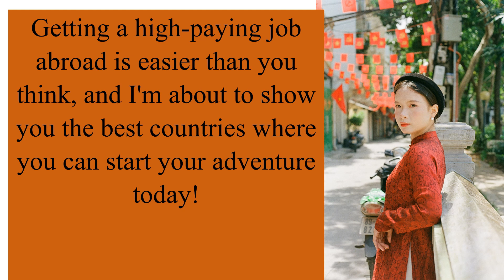The highest-paying job opportunities abroad!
Are you searching for high-paying job opportunities abroad? 🌍 This video is your ultimate guide to securing top-paying jobs in Canada, Romania, Bulgaria, Greece, Poland, Malta, Russia, and Dubai! Whether you're looking to enhance your career, move abroad, or switch industries, we've got you covered with valuable insights on the best job markets and how to navigate the immigration process.

Discover high-paying job opportunities in booming industries like IT, digital marketing, skilled trades, and more! Learn how to obtain work permits and visas for countries like Canada, Dubai, and the rest of Europe. We also highlight scholarships and educational resources for students and professionals seeking to enhance their qualifications.

In this video, you will:

Explore high-paying jobs abroad in Canada, Romania, Bulgaria, Greece, Poland, Malta, Russia, and Dubai.
Learn expert tips on navigating the immigration process and obtaining work visas.
Find out about educational and scholarship opportunities to boost your career.
Get insider advice for laborers, tradespeople, entry-level job seekers, career changers, students, professionals, immigrants, and entrepreneurs!
Whether you're seeking a job in IT, digital marketing, or skilled trades, this video is packed with essential information to help you land your dream job abroad and live in a new country with high earning potential. Watch now and take the first step toward a rewarding career abroad!

the highest paying job in southwest florida
the highest paying job